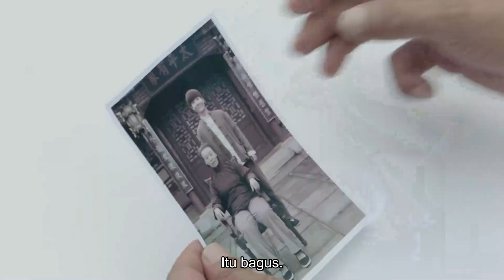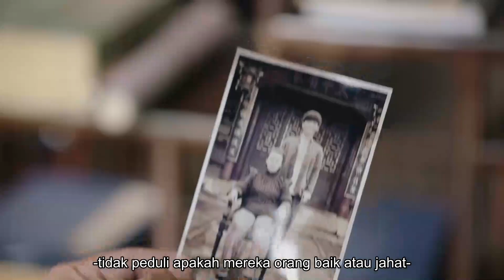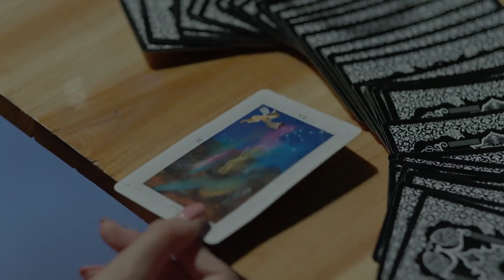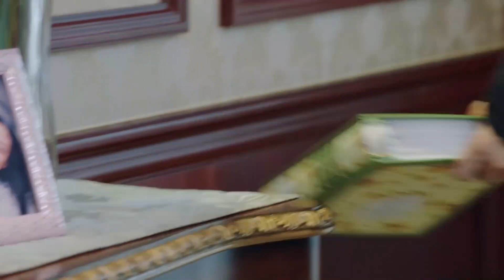【My Amazing Boyfriend】Pacarku yang aneh 27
Drama ini menceritakan kisah fantasi "mutasi gen" yang secara tidak sengaja terbangun setelah tidur selama seratus tahun, dia mulai menyelidiki kematiannya yang sudah lebih dari 100 tahun yang lalu.